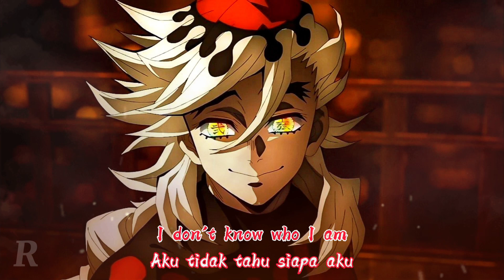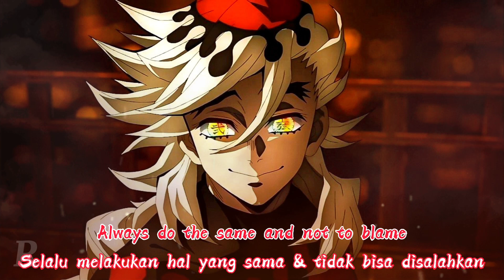DJ Lost Control x Amor Prohibido (Slowed Down) ll Lirik Lagu & Terjemahan Indonesia 😈🔥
⋆ ˚.⋆୨୧˚ ˚୨୧⋆.˚ ⋆ Lagu/Song ⋆ ˚.⋆୨୧˚ ˚୨୧⋆.˚ ⋆

.ೃ࿔*:･ DJ Lost Control x Amor Prohibido .ೃ࿐

⋆ ˚⋆୨୧˚ ˚୨୧⋆˚ ⋆ Penyanyi/Singer ⋆ ˚⋆୨୧˚ ˚୨୧⋆˚ ⋆

.ೃ࿔*:･ Alan Walker .ೃ࿐

⁎̩͙ ⁑̩͙̩͙ ⁂̩̩͙͙ ⁂̩̩͙͙ ⁑̩͙̩͙ ⁎̩͙  𝐍𝐨𝐭𝐢𝐜𝐞 𝐟𝐨𝐫 𝐚𝐥𝐥 𝐨𝐟 𝐲𝐨𝐮  ⁎̩͙ ⁑̩͙̩͙ ⁂̩̩͙͙ ⁂̩̩͙͙ ⁑̩͙̩͙ ⁎̩͙

Hay semuanya (｡･ω･｡)ﾉ♡ Terimakasih banyak sudah mengunjungi Channel saya, semoga kalian semua terhibur (◍•ᴗ•◍)❤

Hey everybody (｡･ω･｡)ﾉ♡ Thank you very much for visiting my channel, hope you all enjoy  (◍•ᴗ•◍)❤